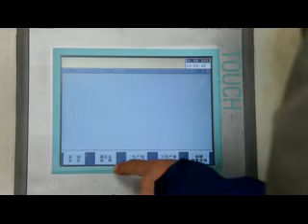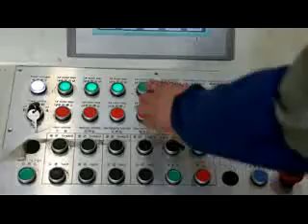metal recycling machine chip compactor metal scrap briquetting press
Metal scrap briquetting press machine is the fully hydraulic control equipment, equipment main control part adopts PLC control, the whole working process can realize the automatic operation, reduce the labor intensity and labor.